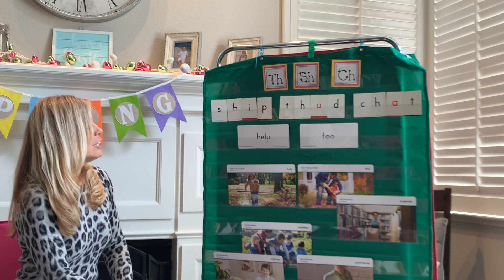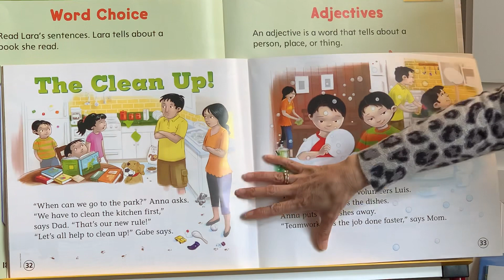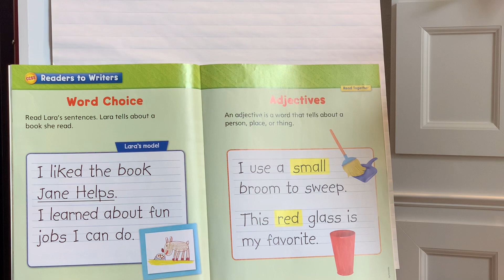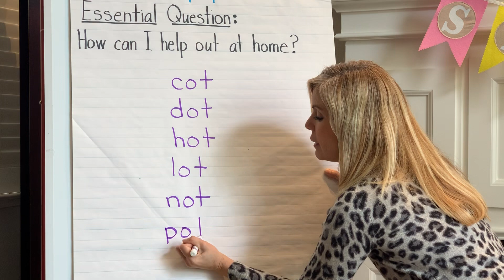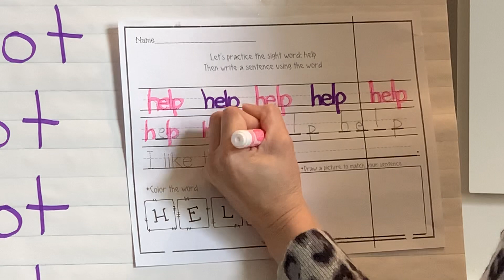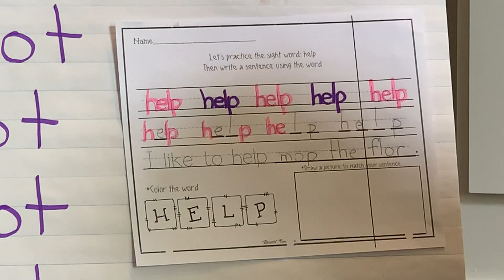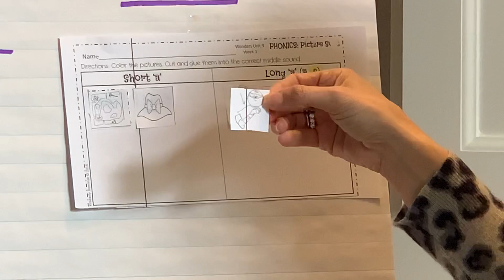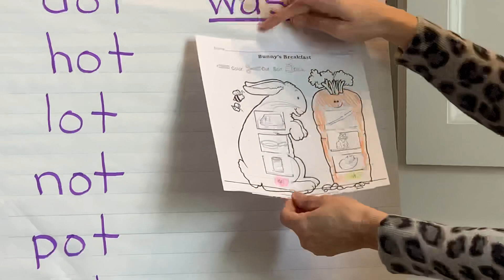Day 4 Mrs. Blanch Kindergarten April 9th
Distance learning/remote teaching